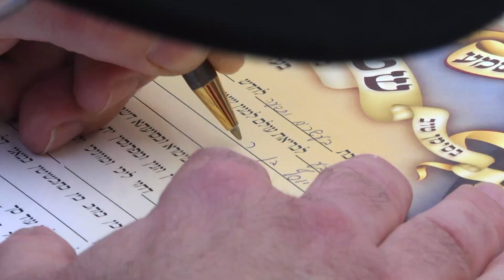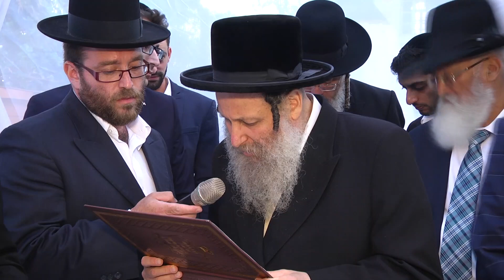קליפ חתונה מדהים יוסי ושיר - צילום מנדי שיף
מנדי שיף צילום אירועים אומנותי - אנו מציעים את כל שירותי הצילום לחתונות ואירועים בסטנדרטים הגבוהים ביותר. הנבחרת שלנו כוללת: צלמים, אנשי תאורה, מחלקה לעיצוב אלבומים, אנו לא מתפשרים על איכות הצילום.
האלבומים אותם אנו מפיקים מתבצעים במעבדות המובילות בתחומם בארץ ובעולם. כמו כן הצלמים שלנו פעילים מאוד בארץ ובחו"ל בכל סוגי האירועים.

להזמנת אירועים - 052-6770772